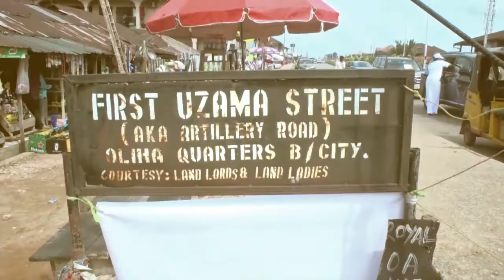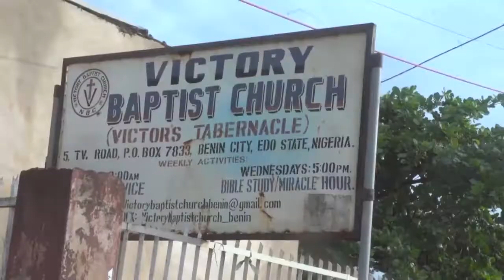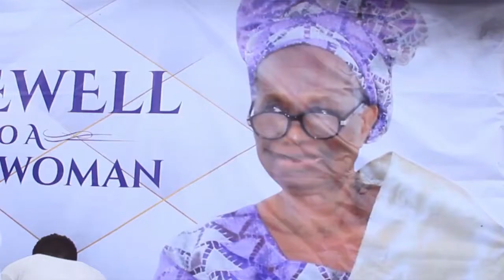Burial Ceremony of Late Evang. Dr. Alice Aiyomogbezagha Omorogbe. April 2022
@All Viral Access Media